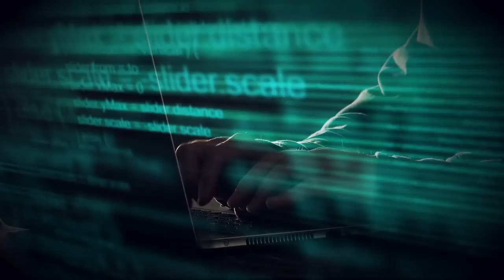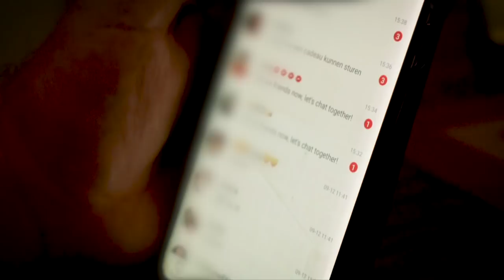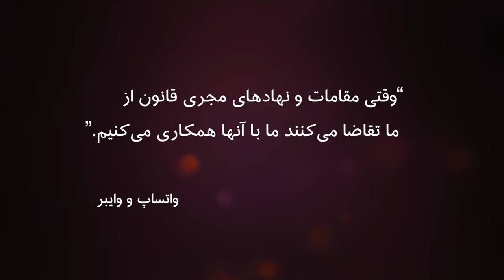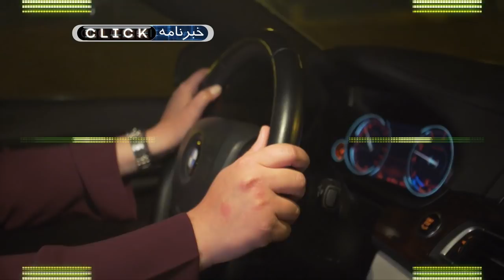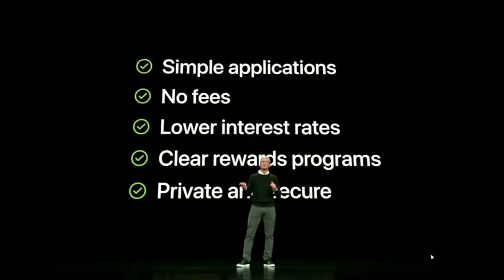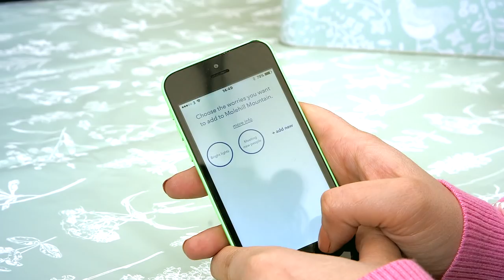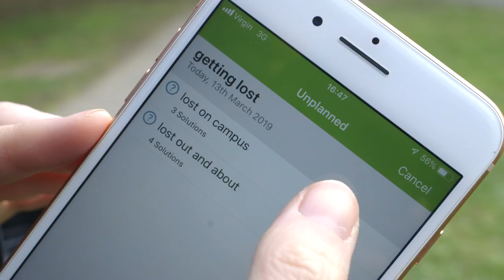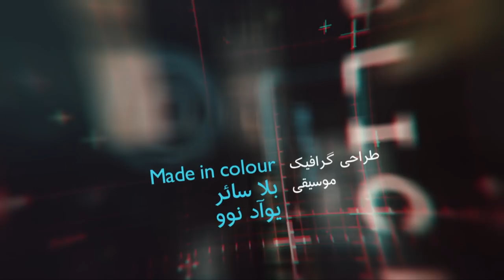سوء استفاده جنسی از کودکان در اینترنت؛ کلیک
در این قسمت از برنامه کلیک خواهیم دید: سوء استفاده جنسی از کودکان در اپ‌های رمزگذاری شده، بات مخفی‌ برای به دام انداختن مجرمان، خدمات تازه اپل و فناوری در خدمت افراد اوتیسیک.